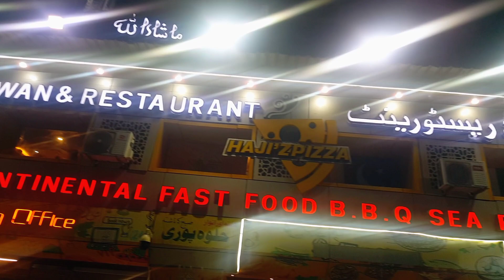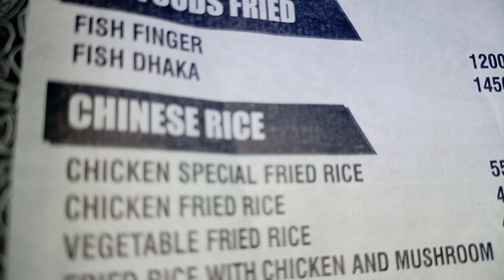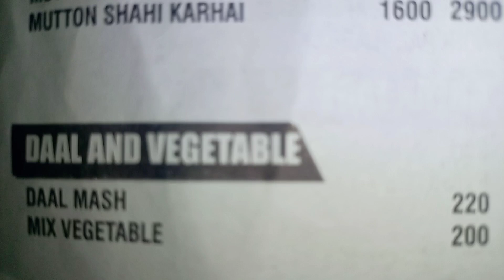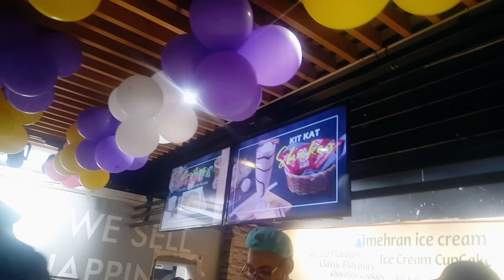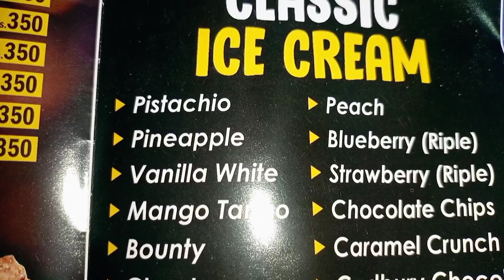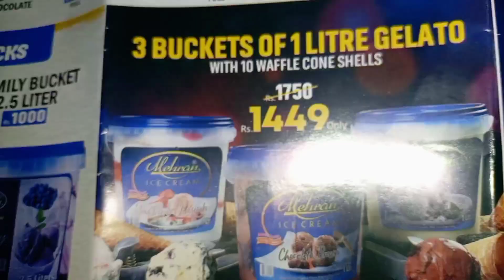Haji Akhtar Restaurant Review | Mehran ICE-CREAM Review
Thanks❤️